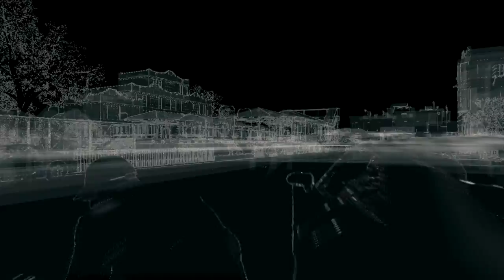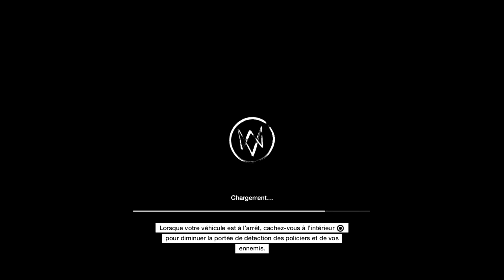Watch_Dogs : Playthrough 05 [FR]